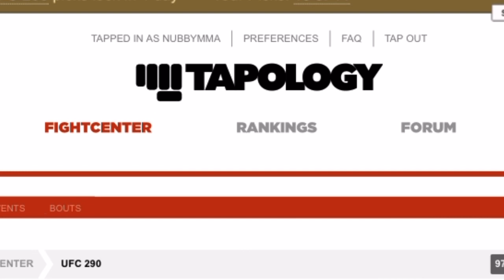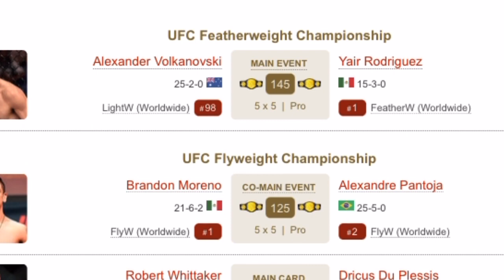UFC 290 Press Conference Reaction And Breakdown - Du Plessis And Nickal One Question Each? Yair Big?